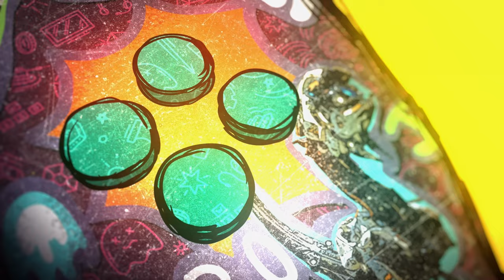Como Pegar o PONCHO e Traje Completo do SUCATEIRO em STAR WARS JEDI: SURVIVOR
STAR WARS Jedi: Survivor™ se passa cinco anos após os acontecimentos de STAR WARS Jedi: Fallen Order™. Cal deve estar sempre um passo à frente da perseguição constante do Império enquanto carrega o fardo de ser um dos últimos Jedi da galáxia.
Neste vídeo trago a localização de todas as peças para que o personagem Cal Kestis tenha a mesma aparência presente no jogo anterior, Fallen Order.

Intro: 00:00:00
1. O Conjunto Sucateiro: 00:00:29
2. O Poncho: 00:01:08
3. O Cabelo Sucateiro: 00:02:59
Customizando: 00:03:30

- Jogue comigo
- Emotes únicos
- Grupo exclusivo no WPP e muito mais!!!

Caixa Postal: 4455
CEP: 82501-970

AGRADECIMENTOS
Kallil Augusto